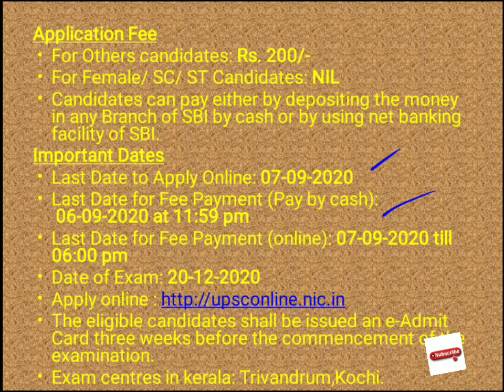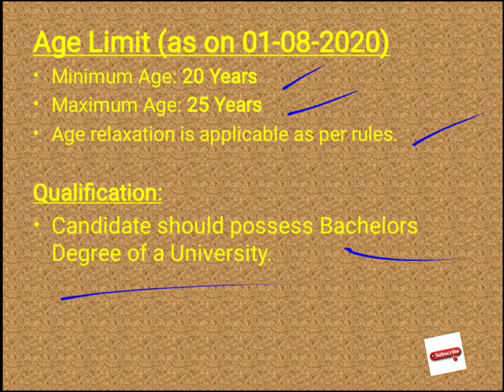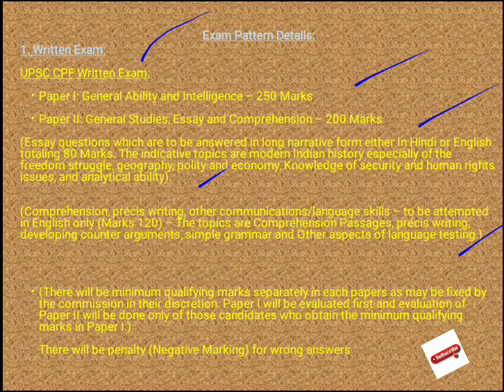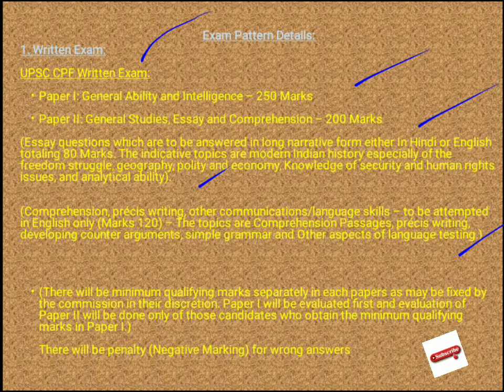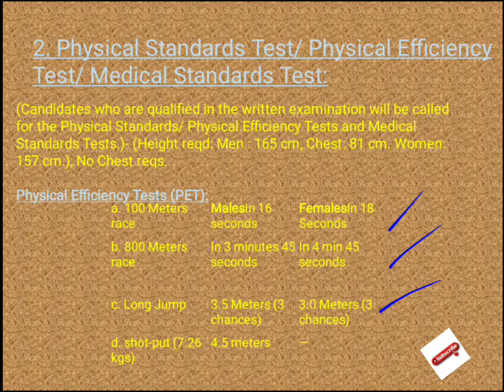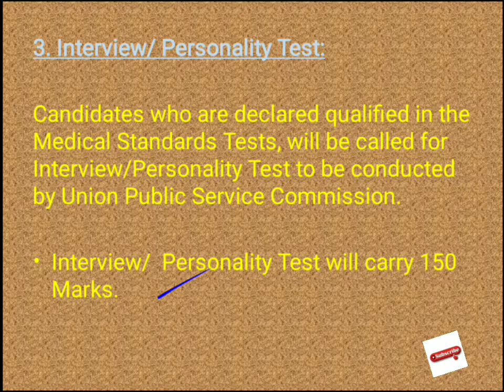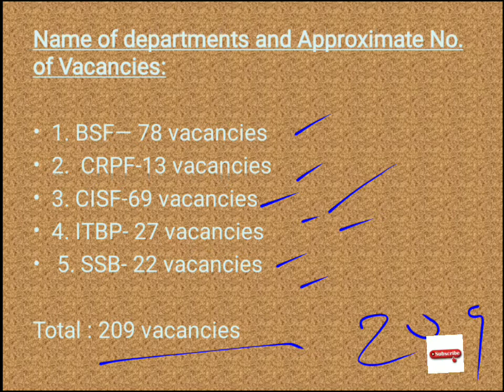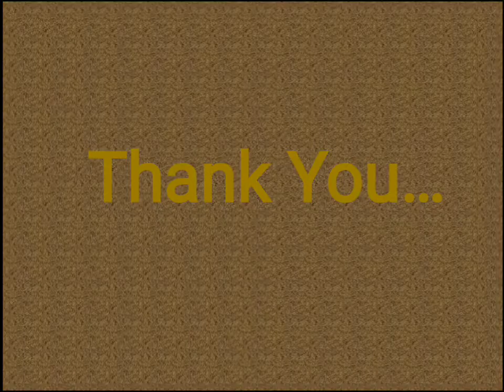UPSC CAPF- ACs Notification 2020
Hello Friends, Today in this video I am going to share with you full details about UPSC CAPF Assistant Commandant Vacancy 2020 like- Eligibility Criteria, Selection procedure, exam pattern, Exam syllabus, physical details etc. If you are interested in this vacancy you must watch this video.